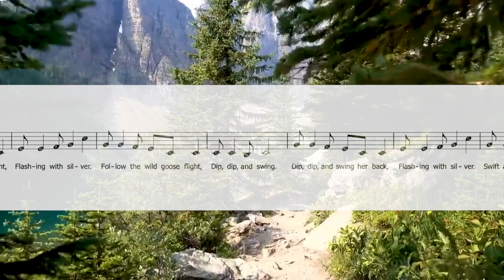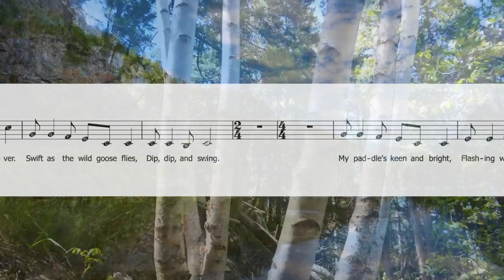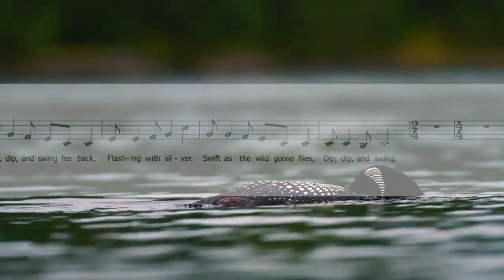Canoe Song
This song is a partner song between CANOE SONG and LAND OF THE SILVER BIRCH. CANOE SONG can also be sung as a round or a canon. This recording comes from CANADA IS FOR KIDS, Volume #2 (2006), track #4 by Michael Mitchell. Please consider purchasing his album on iTunes!

I made this video using Sibelius, Acorn, and Final Cut Pro.

VIDEO EXCERPTS FROM VARIOUS SOURCES  (please follow the channels below!):

- 4K Relaxation Channel -  "Wild Animals of Canada in 4K UHD - Part #1 - Beautiful Deer and Elks - Best of W"
- MooseMan Nature Photos - "Some moose are big but some are giants - MooseMan Nature Photos Video"
- NuttyNu - "MONSTER BULL MOOSE CHASE OFF 3 BULLS - 4K"
- Handsome Nature - "Canoeing in Canada - HD Nature - Relaxing River Sights and Sounds while Paddling"
- Toby Pickard Photography - "Beavers of the Creek - Cinematic 4K Film"
- The Flying Dutchman - "Banff National Park Canada 4K 🇨🇦"
- Virtual Videos Channel - "4K Nature Documentary - Grassi Lakes - Canadian Rockies"
- Sights Unseen Productions - "4k Birch Forest and Creek"
- Relax-TV  - "Echoes of the Loon - Naturescapes 4K"
 - Harry Collins Photography - "Common Loon - 4k"